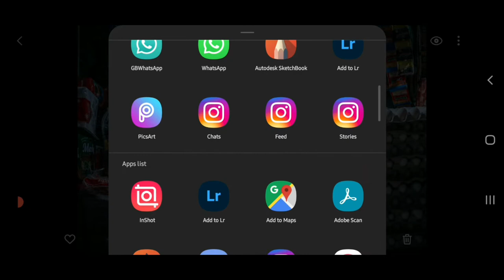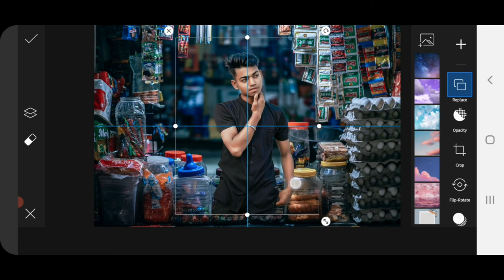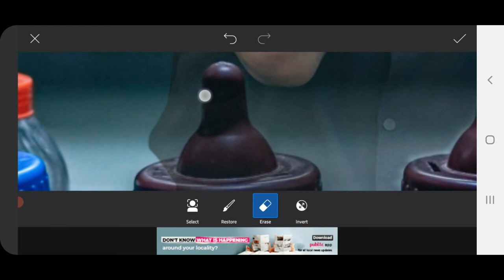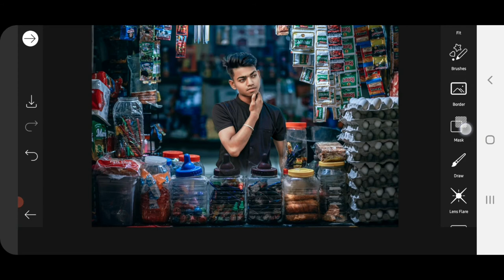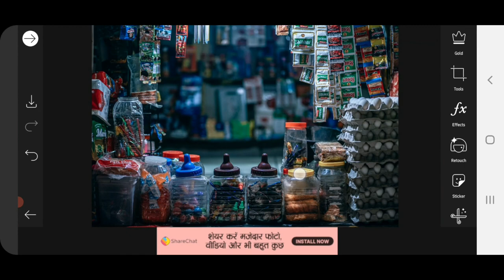Shopkeeper Photo Editing - PicsArt Editing New Style - PicsArt Editing 2021 - ayush editz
Hlw Friend Welcome To My Official Channel AYUSH EDITZ ▶This Video Topic Is🔥

How To Edit Like 🔥🔥 | Ps Touch CC 2020 Best Manipulation Tutorial 🔥🔥 HEY Gayz.. Iam Back With... New Interesting Video Ke Sath... So Plz Like This Video & Cmnts On Video 🙂 ❤❤